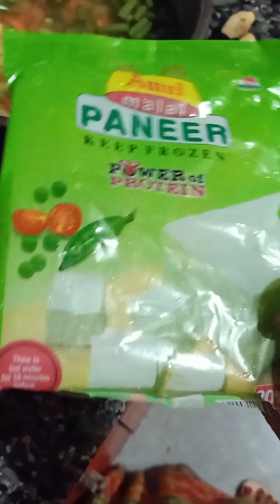paneer recipe|restaurant style paneer sabji masala recipe একদম নতুন ভাবে নিরামিষ পনির রান্না করলাম